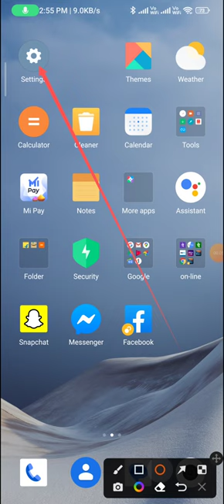How to enable the dark mode in redmi note 12 pro